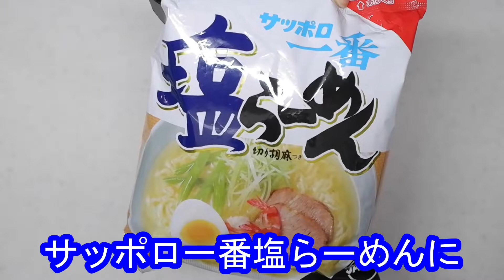進化系！サッポロ一番・たらこバターバズラーメン！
「モンブランらん」 あやですッ！チャンネルをご覧いただき、ありがとうございます。
一度やってみないとわからないこのうまさ！
煮込んで煮込んで、煮込むだけ！第2弾！
スープをたっぷり吸ったもっちり麺にたらこの旨みと
バターの濃厚さがまとってたまらない一品！
麺がスープを吸い込むので麺が太くいつもより多く食べてるように思えちゃう
お腹も満足です♪

ぜひ一度トライしてください☆

☆第1弾はこちらをご参考ください☆

今回のレシピはこちらです↓
【第2弾！濃厚もっちり！たらこバター】
・サッポロ一番塩らーめん　1袋
→粉末スープ1/3量、切り胡麻全量使用
・水　　　　400cc
・ガーリックパウダー　小さじ1
・たらこまたは明太子　　1腹（42g）
・バター　　12g（大さじ1）

動画作りはまだまだ不慣れなもので、
至らない点が多々あると思いますが、どうぞよろしくお願いします。

フリーＢＧＭ